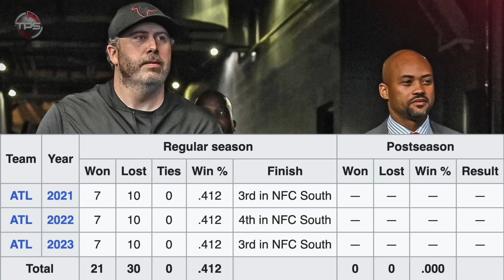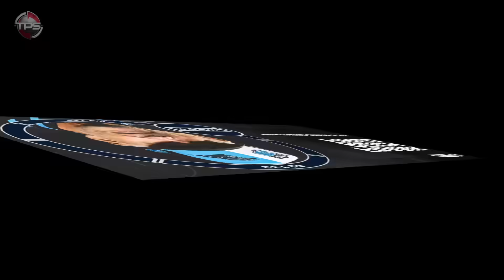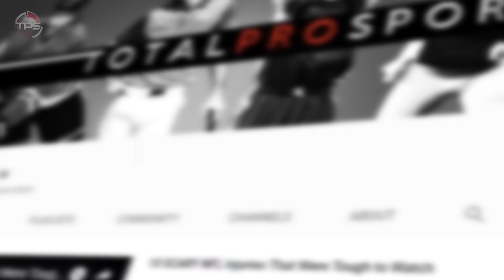10 BIGGEST Disappointments From The 2023 NFL Season